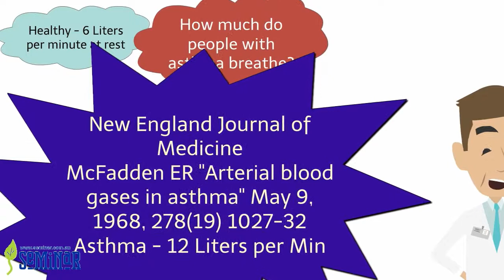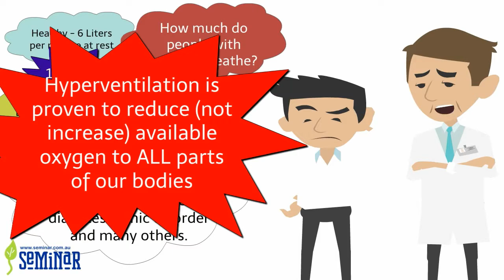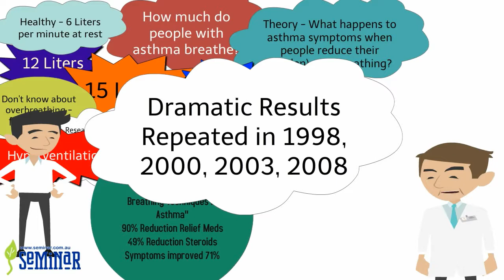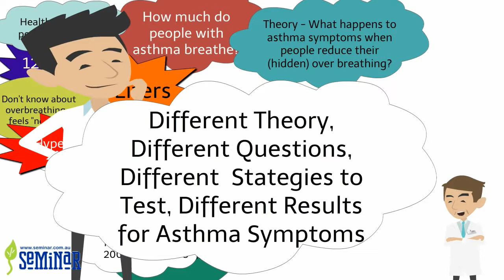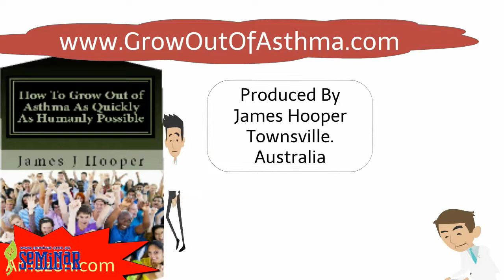Asthma - How You Can Predictably Grow Out of Asthma or At Least Reduce Your Asthma Drugs By Heaps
This story gives you the basic information about asthma that you need to know to grow out of asthma.  It explains what is the difference between the breathing of people with asthma and those without asthma

Some people are asking if having no asthma symptoms means that your asthma is "cured".  A better way to think about it is to recognize that once you have had an asthma attack - you will always have the possibility of having it again.  ie you have the ability to have asthma.

Right now, even after 16 years of being free from asthma symptoms - I can make myself wheeze and cough with just a few minutes of over breathing.  Do I need any asthma drugs?  No.  Can I make my peak flow scores drop (by overbreathing before the test) and then go back up again after controlling my breathing for a few minutes?  Yes.

Is my asthma "cured"?  No.  I have the genetic ability to have asthma.

So - more accurately I should have called my book "How to grow out of asthma SYMPTOMS as quickly as humanly possible."  Or how to use information about breathing to relieve asthma symptoms.  Will change that for the next edition.

Cheers
James